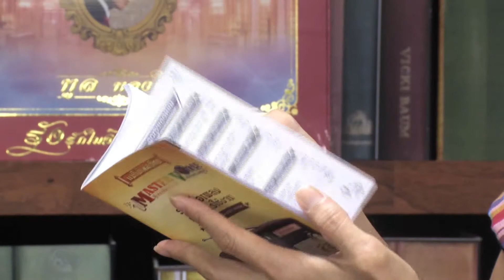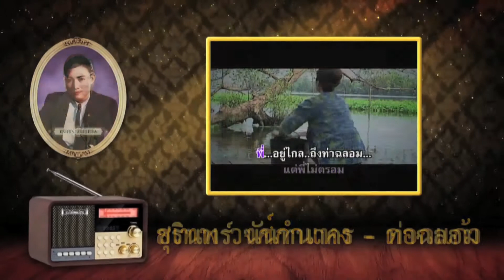Promo แม่ไม้เพลงไทย